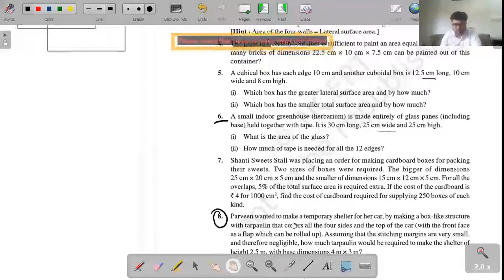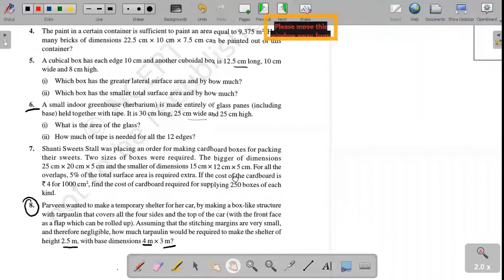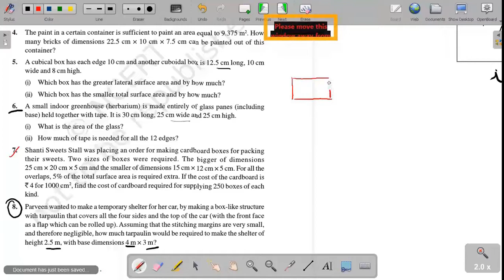Class 9th Maths | Surface Area & Volumes | Exercise 13.1 Question-7,8 | Concept of Cylinder- Formula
In this video, we are giving detailed explanation of Exercise 13.1 Questions of Surface Area and Volumes. You can understand all the concepts and questions from this video.